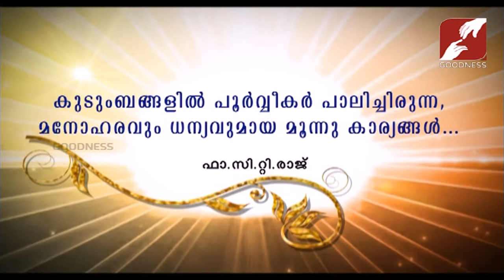DIVINE VOICE | FR C T RAJ കുടുംബങ്ങളിൽ പൂർവ്വീകർ പാലിച്ചിരുന്ന, മനോഹരവും ധാന്യവുമായ മൂന്നു കാര്യങ്ങൾ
DIVINE VOICE | FR C T RAJ
കുടുംബങ്ങളിൽ പൂർവ്വീകർ പാലിച്ചിരുന്ന, മനോഹരവും ധാന്യവുമായ മൂന്നു കാര്യങ്ങൾ